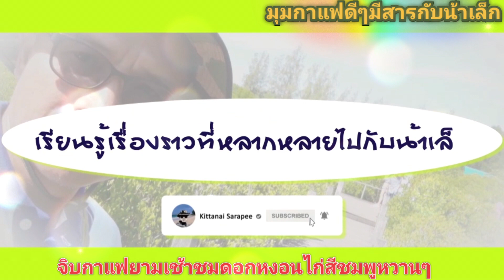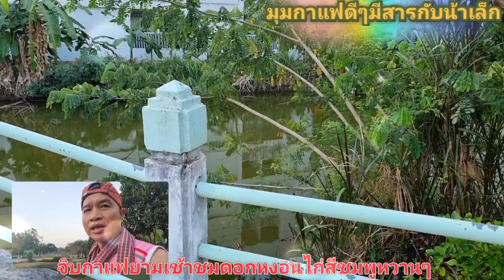จิบกาแฟยามเช้า ชมดอกหงอนไก่สีชมพูหวานๆชื่นใจ